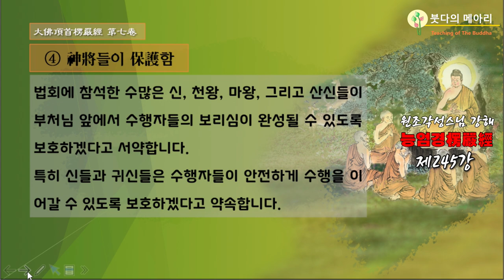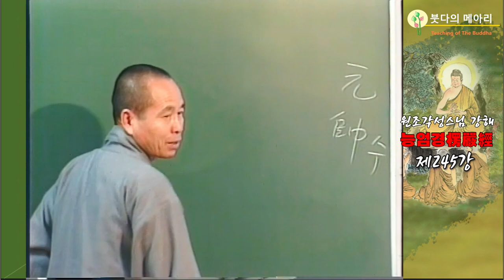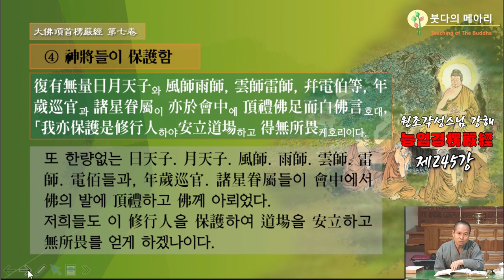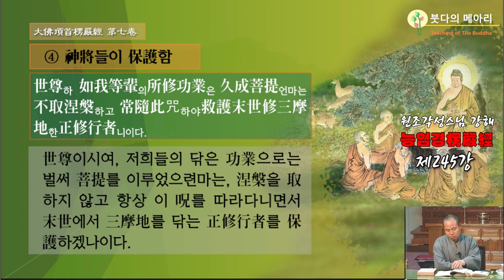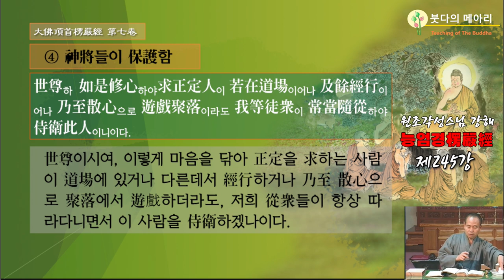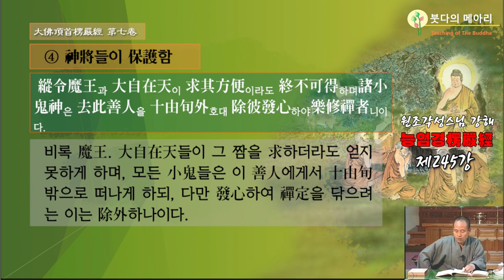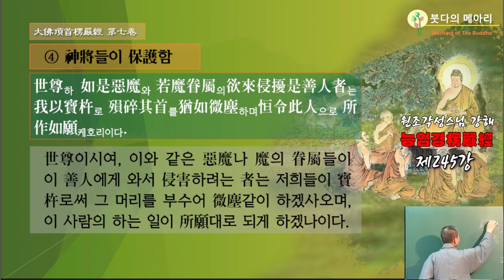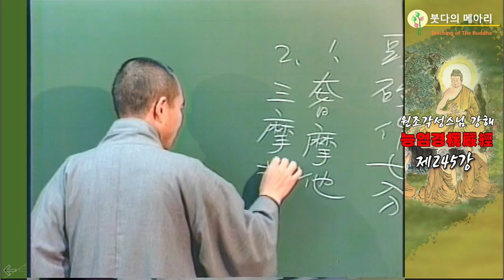각성스님 강해_능엄경 제245강 / 신장神將들이 보호保護함, 수많은 산신들이 부처님 앞에서 수행자들의 보리심이 완성될 수 있도록 보호하겠다고 서약함.